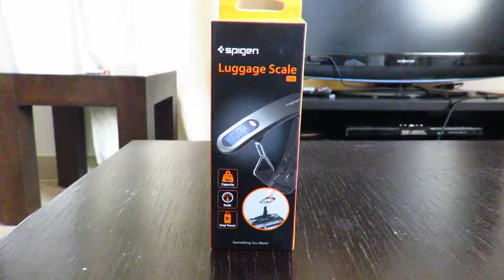Luggage Scale E500 Unboxing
Say goodbye to baggage fees - forever! Secure your wallet by checking your luggage weight before heading out for the airport. At the convenience of your home, the luggage scale enables you to check the luggage weight and best of all, maximize weight limits. Simply attach the buckle strap onto the luggage handle and watch it immediately display its weight on an LCD screen! Spigen Luggage Scale also comes with a Tare Function for quick reset and a curved design to ensure a comfortable grip. The scale shows the weight in four different units (lb / kg / oz / g) Overall, the luggage scale is a perfect companion for travelers that also enjoy minimal, stainless design!